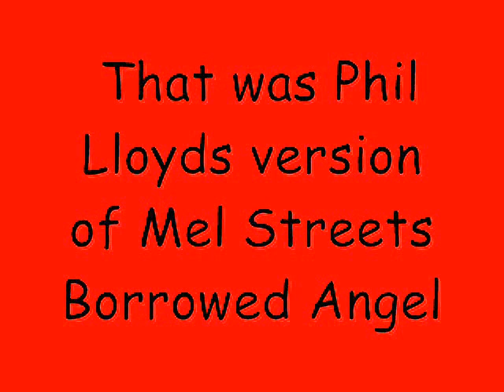Phil LLoyd.......... Borrowed Angel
This is a great version of the old Mel Street hit